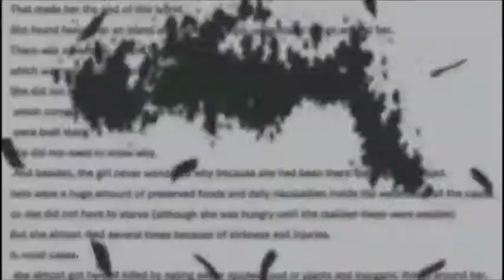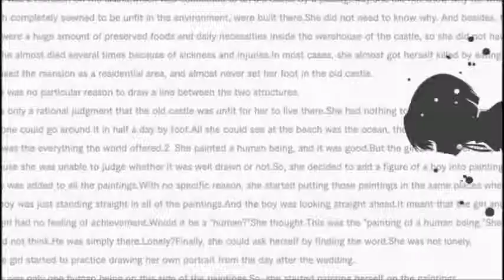A Skyscraper Of Memories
Anime: ef - A tale of memories
Song: Demi Lovato
Editor: Direk Hinz